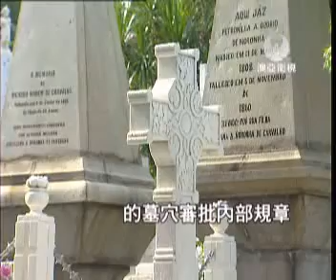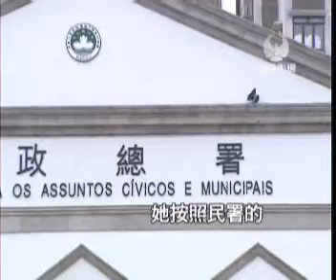20110908 mo AU